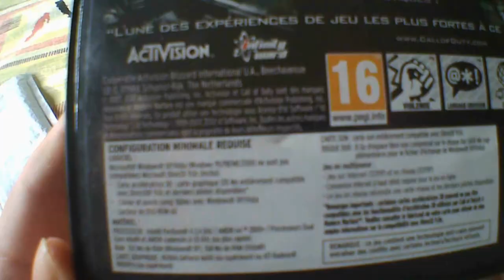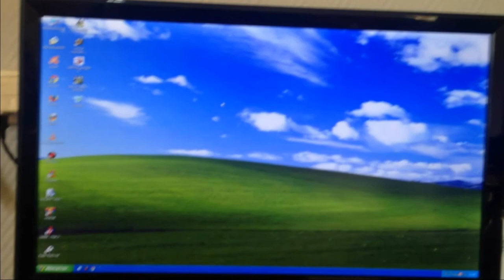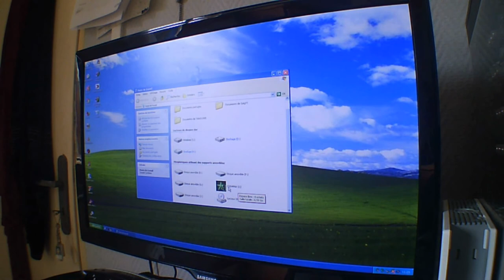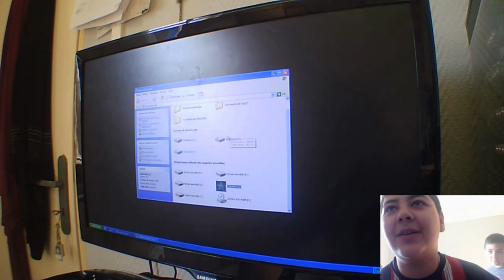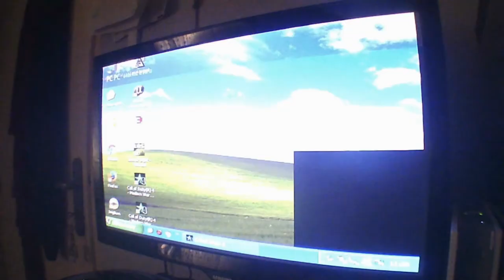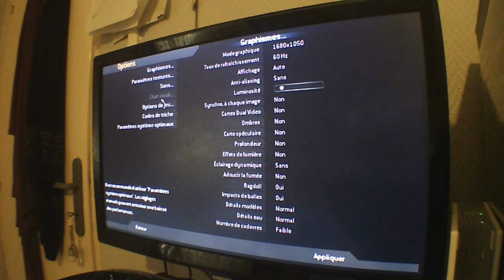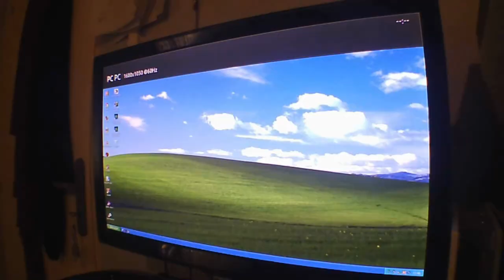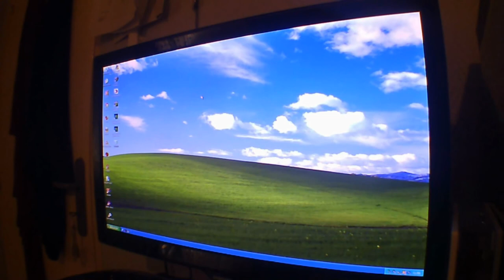Unboxing & Test De Jeu #4 : Call Of Duty 4 Édition GOTY (Windows XP)